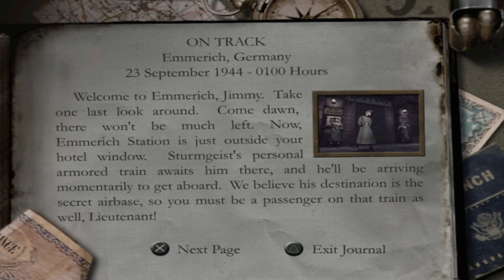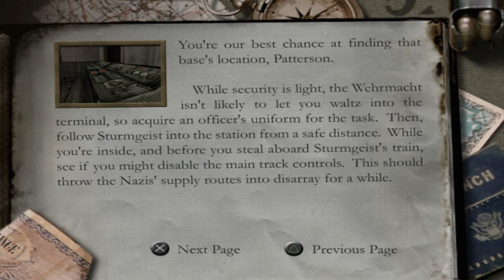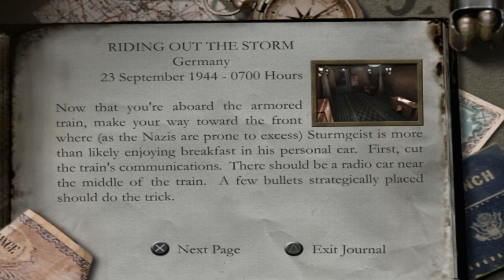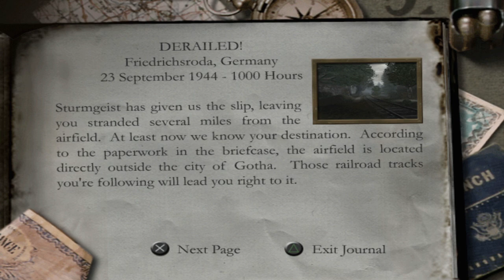Boarding a German Officer's Armored Train - "Rolling Thunder" - Medal of Honor: Frontline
Jimmy Patterson, with the OSS, must sneak on board Rudolf von Sturmgeist's armored train. This train is transporting him to the secret airbase where the Germans are developing a new cutting edge war plane!

Source Game - Medal of Honor: Frontline
Mission - Rolling Thunder: On Track / Riding Out the Storm / Derailed

PCSX2 Emulator in 60fps 1080p
Offering the best gaming clips with the best cinematic viewing!